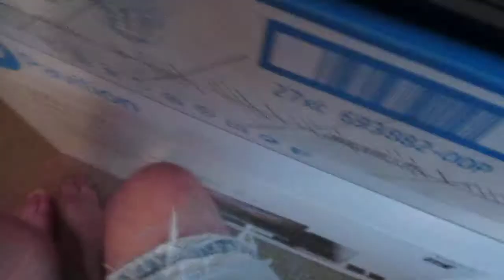How To Upgrade The RAM On An ASUS K55N Laptop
just showing how to do a ram upgrade on one of these laptops